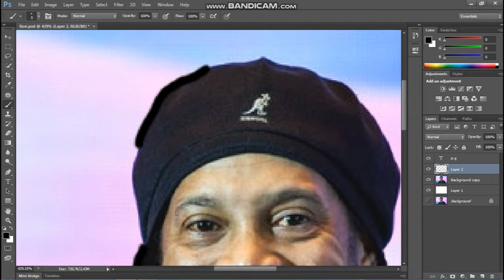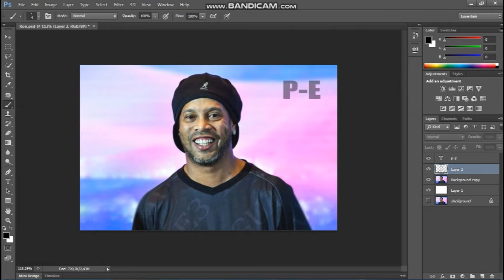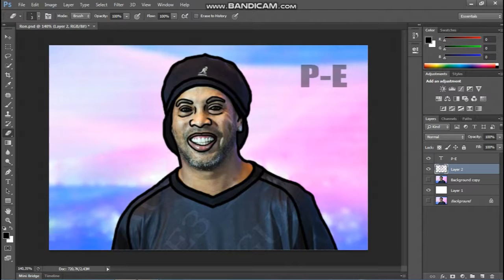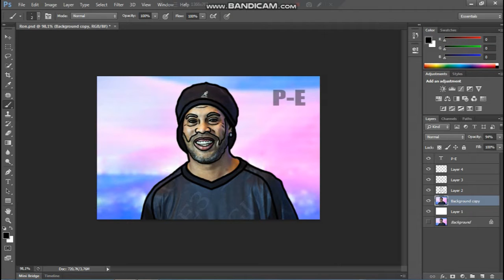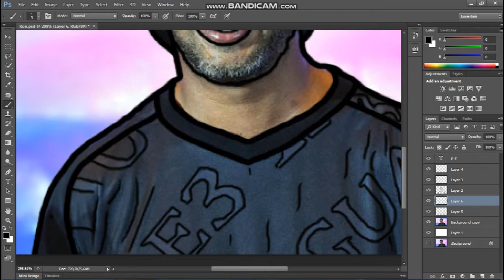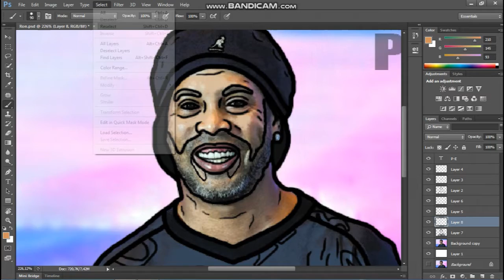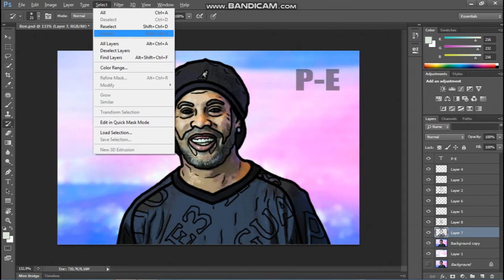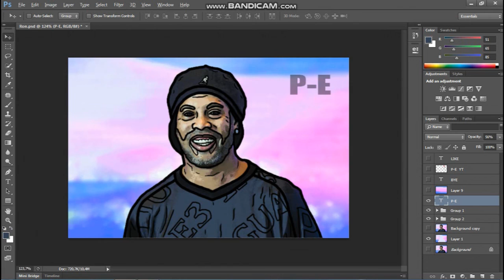Ronaldinho 2020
I painted - Ronaldo de Assis Moreira, commonly known as Ronaldinho Gaúcho or simply Ronaldinho, is a Brazilian former professional footballer and ambassador for Barcelona.

I painted it for a very long time, and you can see it in a short time.
Of course you can rewind this short video too.

I also know that you all drew it much better
than me.
I'm just learning. I think that with every video it will be better

I am grateful to everyone
who could see and appreciate it positively.

PAINT EVERYTHING